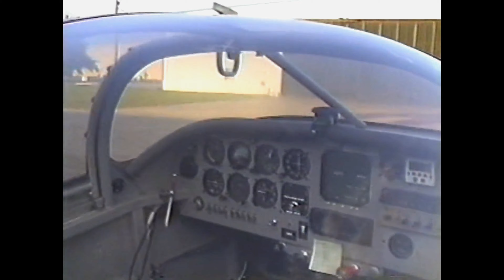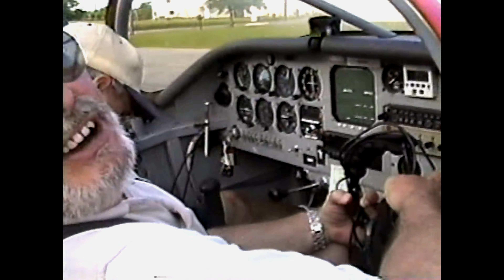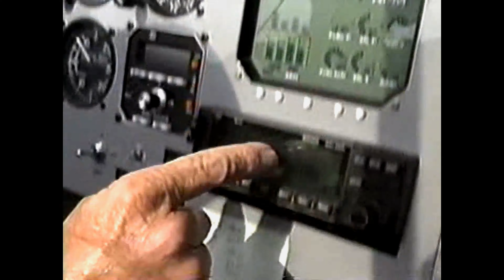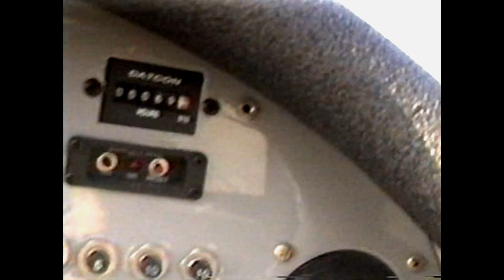RV 6 AEROBATICS AND LOW FLYBYS WITH BILL BATMAN RUTHERFORD in 4K.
BILL BATMAN RUTHERFORD IS AN ACCOMPLISHED MODELER OF COURSE BUT ALSO BUILT HIS OWN FULL SIZE RV-6 AEROBATIC HOME BUILT AND TOOK US ALL FOR RIDES WHEN WE VISITED TEXAS. GREAT CRAFTSMANSHIP AND OF COURSE THE "BAT" PAINTED ACROSS THE BOTTOM OF THE WINGS MAKE THIS RV-6 A SHOWSTOPPER.